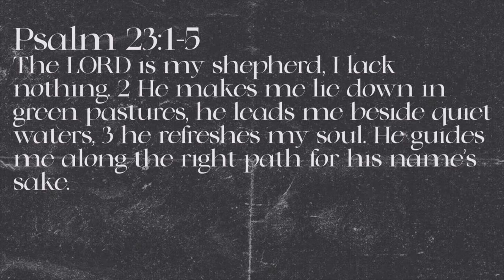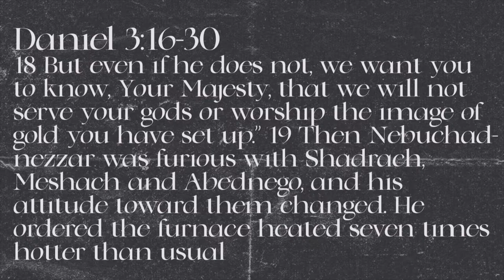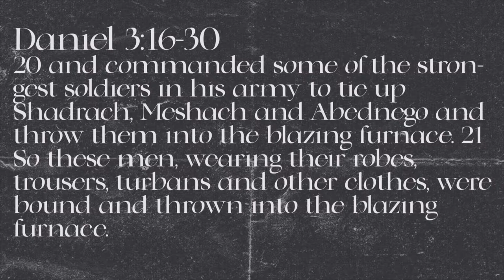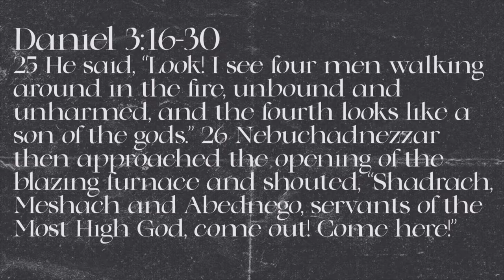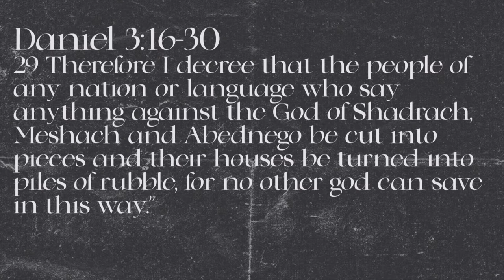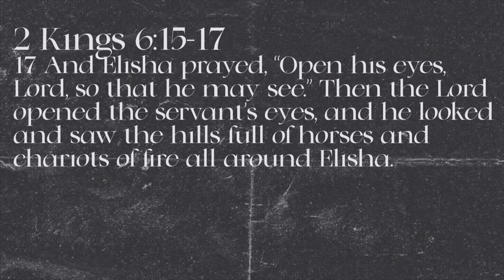I'm Going Through It | Pastor Zach Hill | New Hope Urbandale